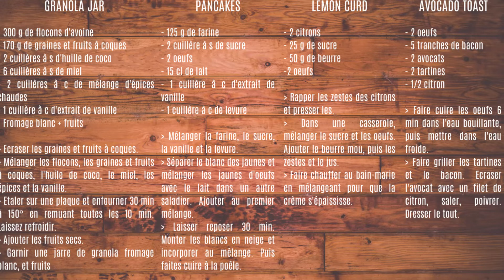SPRING BRUNCH 🌼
Oups🤭 c’est bien 170g (et non 120g) de fruits à coques !!
Idéal pour un brunch entre amis à la fin du confinement !

Lâche un pouce bleu si tu aimes ma vidéo ! 👍